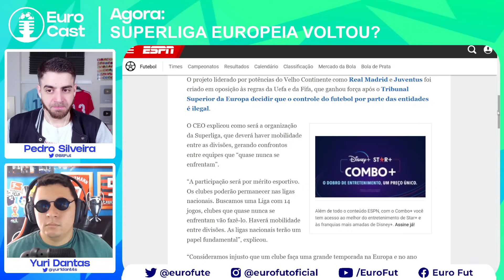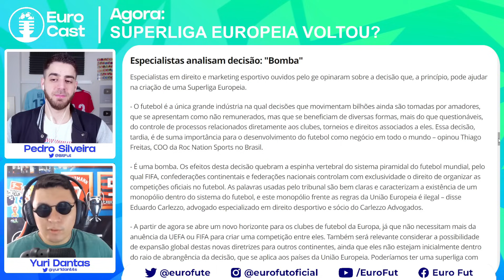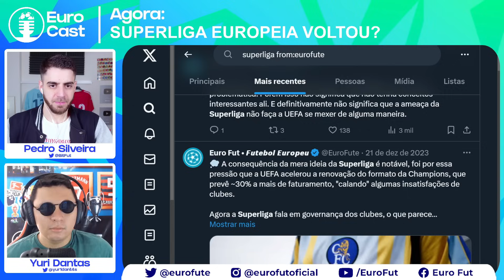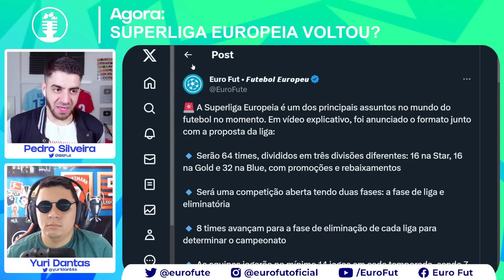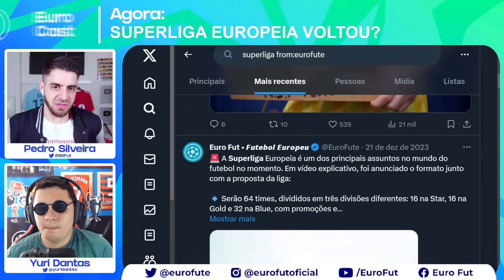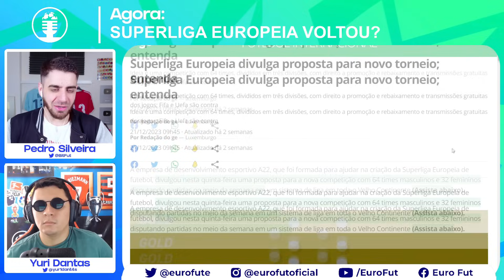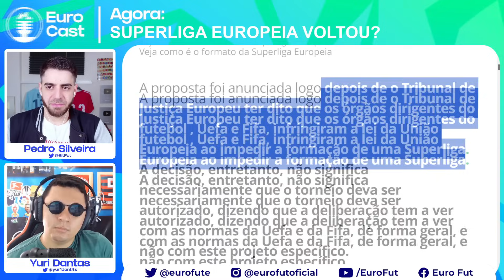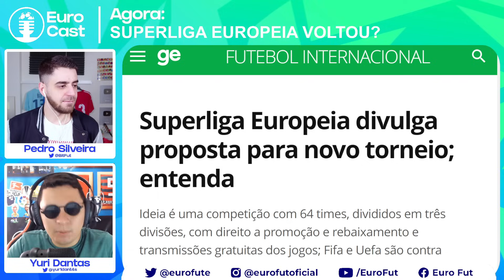O novo plano da SUPERLIGA EUROPEIA!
👉 O canal principal: @EuroFute